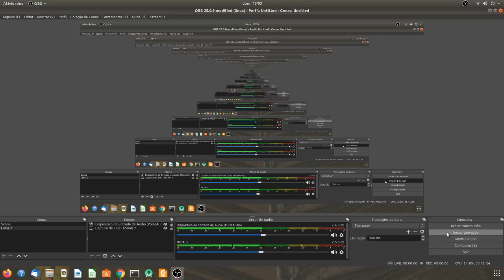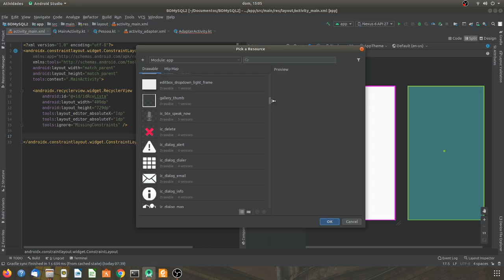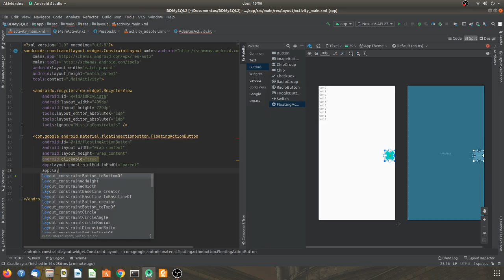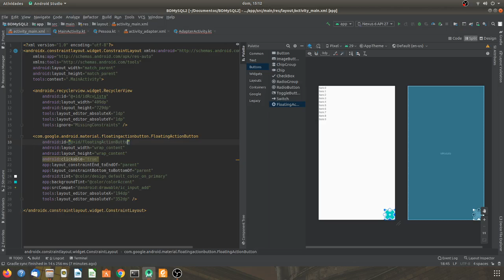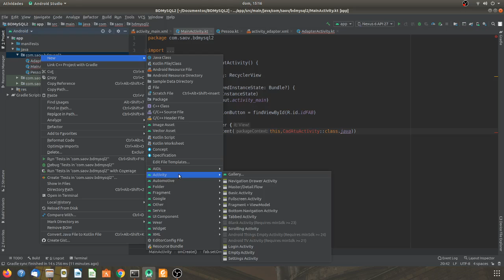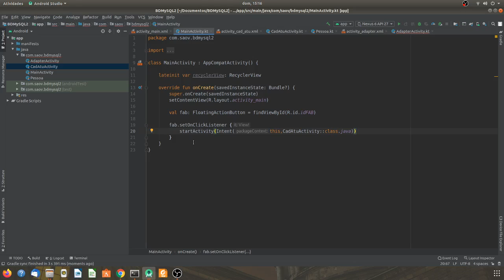Aula 11 floatingactionbutton